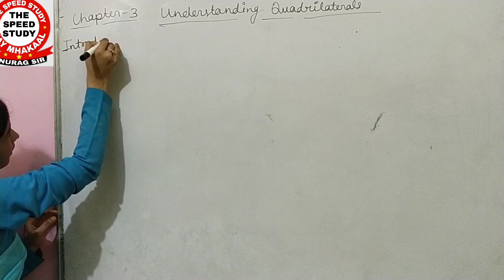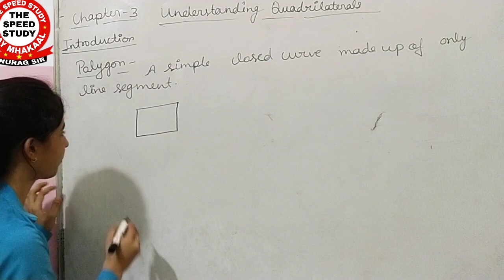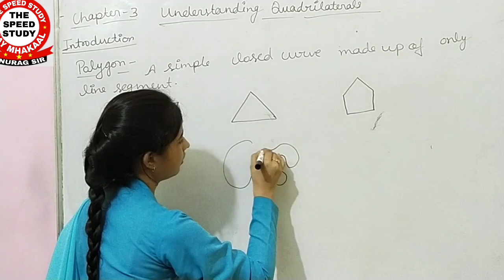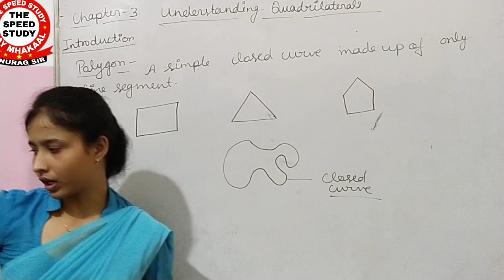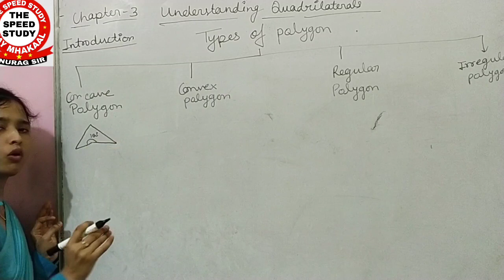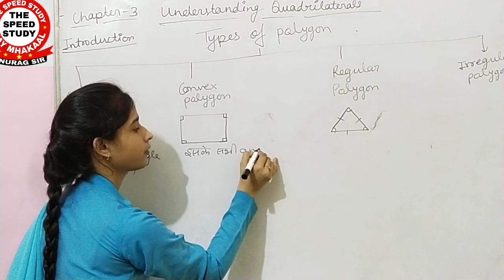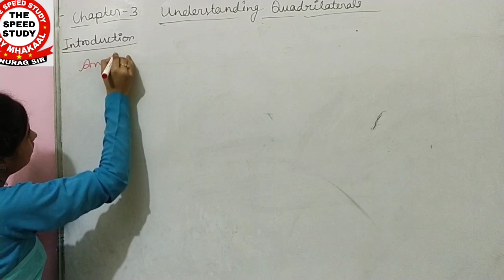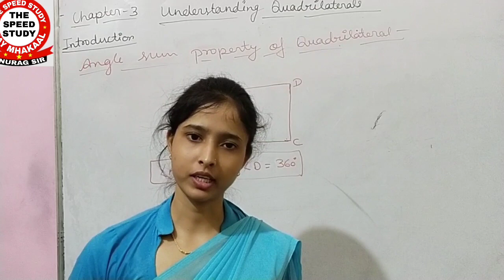Chapter 3 understanding Quadrilaterals Introduction By Richa Mam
We are sorry , आपकी क्लासेस अभी नही चल पा रही थी। जल्द आपकी क्लासेस अपने टाइम पर चलेंगी।

Playlist में जाकर पुरानी क्लासेस देखते रहैं